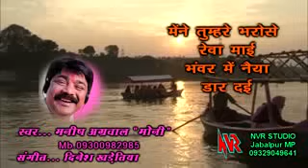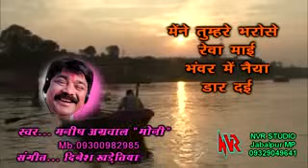Maine tumhre bharose rewa mai bhawar me naiiya utar dai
Best narmada song